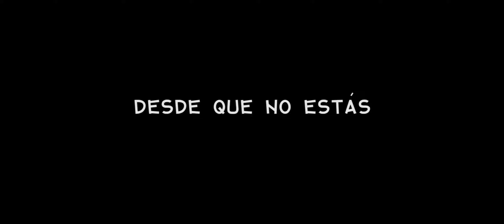Rey Camarón & Yeii Aviila - Desde que no estàs (video Oficial)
Rey Camarón colaborando con Yeii Avilla en esta rola
Video Grabado en Cinema Factory / Canción grabada y producida en Music & Arts
Guayaquil - Ecuador